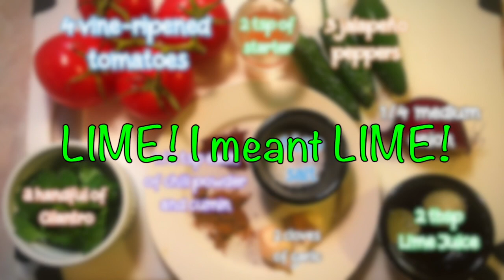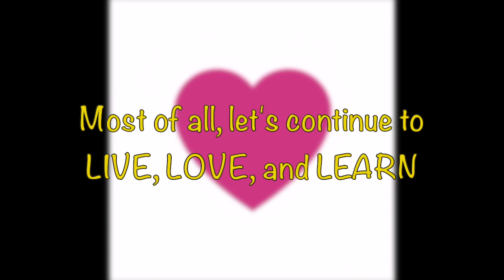Fermented Salsa - Beyond Sauerkraut Season 2 Episode: 1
THIS IS WHAT I DO! I FERMENT THINGS! Fermented Salsa is as strangely awesome as it sounds. Take your favorite salsa, add a "starter" let it ferment for 3-5 day (4 in my case) and you will be so surprised at the added depth of flavor. The added probiotics are good for your gut too. This stuff is addictive. I can't wait for you to try it!

As always, if you enjoy what you see, please LIKE and SUBSCRIBE and don't forget to RING THAT BELL so you can get notified when I am coming back into your kitchen!

My FAN FAVE Pick of the Month is: ZENNY TUBE - check this channel out for REALLIES

GIPHY AND OTHER SOURCES:
"Heart Love" GIF: